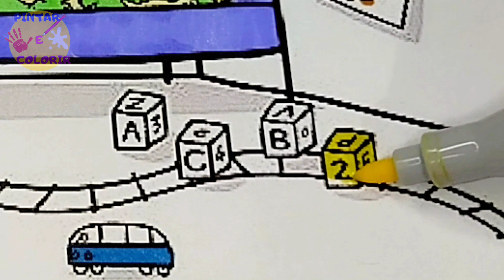Colorindo PEPPA PIG e George PIG dormindo no NATAL reverse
Nesse vídeo mostro como colorir o desenho da  Peppa Pig e George Pig dormindo no Natal.

Você vai aprender de forma prática e rápida como pintar e colorir o desenho da  Peppa Pig e George Pig dormindo no Natal.
Se quiser, você pode estar desacelerando o vídeo para assistir de forma mais lenta.
Eu usei hidrocor para colorir todo o desenho da  Peppa Pig e George Pig dormindo no Natal.

🎬Materiais usados nesse vídeo:

✔Marcadores Evoke
✔Celular para gravação e edição
✔Ring Light com tripé

Para aprender a desenhar não precisa ter dom.
Aprenda a desenhar de forma simples e prática.

Talvez você também goste de outros vídeos.

Temos vídeos toda semana.
E vamos pintar e colorir.

Até o próximo vídeo galera, Fui!